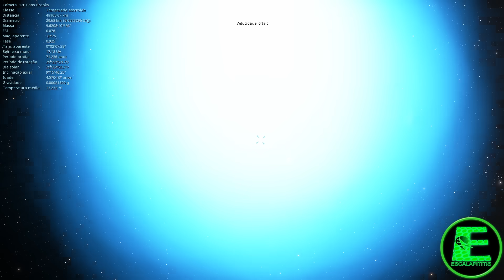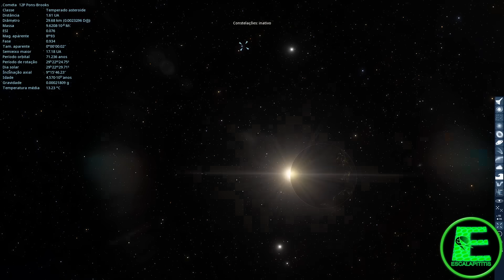Cometa do Diabo 12P/Pons-Brooks visível do Brasil! Como observar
Cometa 2024
A partir do dia 21 de abril de 2024, o cometa 12P/Pons-Brooks chega mais próximo do Sol e, portanto, mais brilhante.
12P/Pons-Brooks é um cometa periódico com um período orbital de 71 anos. Cometas com um período orbital de 20–200 anos são referidos como cometas tipo Halley. É um dos cometas periódicos conhecidos mais brilhantes, alcançando uma magnitude visual absoluta de cerca de 5 em sua aproximação ao periélio.

O cometa Pons-Brooks foi descoberto conclusivamente no Observatório de Marselha em julho de 1812 por Jean-Louis Pons, e em sua próxima aparição em 1883 por William Robert Brooks. Existem registros antigos de cometas que se suspeita terem sido aparições do 12P/Pons–Brooks.